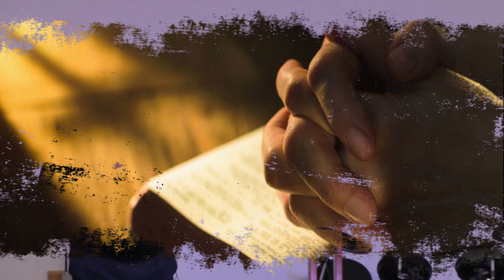Sunday Service | 16th January 2022 | George Owens